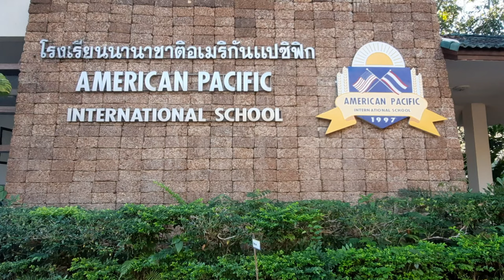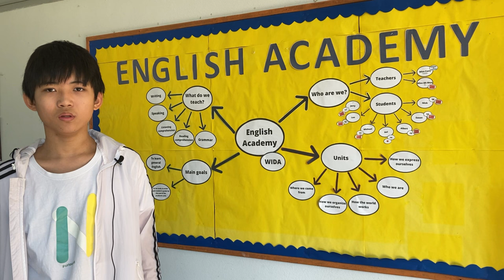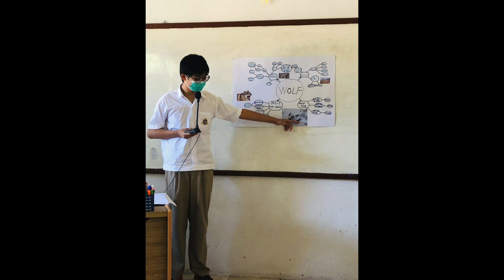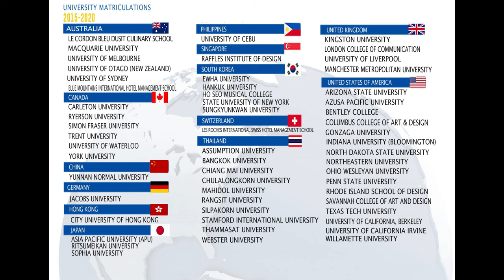Chiang Mai Education Fair 2022- American Pacific International School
Thank you to everyone who was able to visit our booth at the recent Chiangmai Educational Fair on Saturday, 26 February.  We enjoyed sharing information about our school with prospective new families.  If you want to learn more about our community of life-long learners, please watch the video.